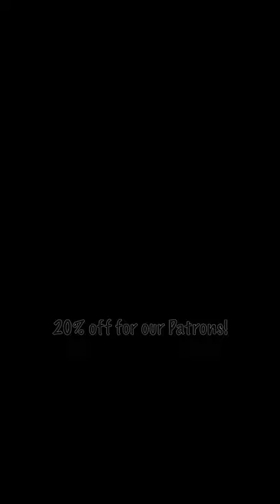I’ll take one please! 🙋🏻‍♂️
We have been working tirelessly on our first build video. It is going to take us a while to finish filming this and even longer to edit this bad boy. So I just wanted to pop in to say hi. And also, our hats are back in stock!